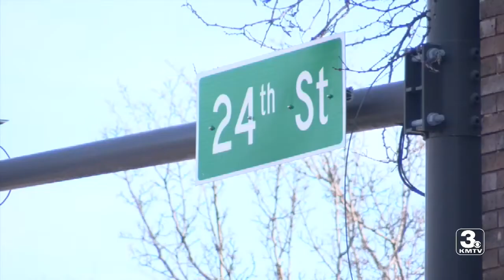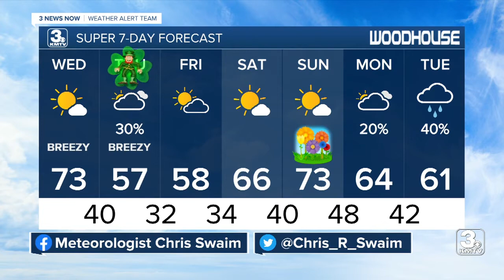KMTV 3 News Now Omaha Latest Headlines | March 15, 4pm